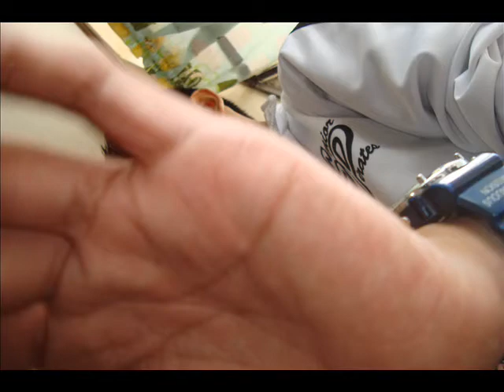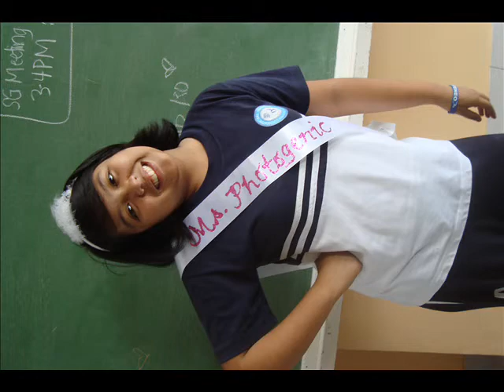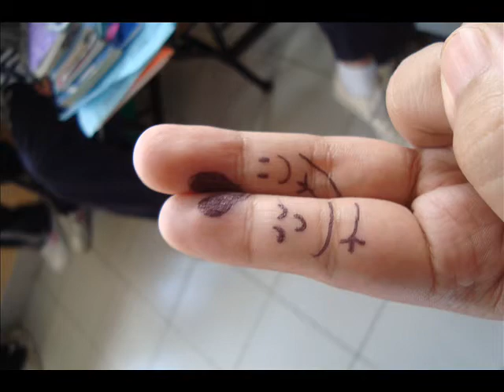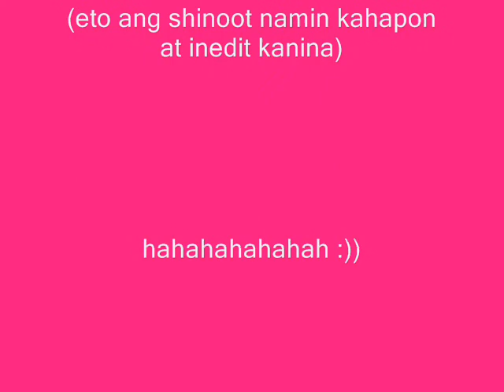My Sweet Sixteen!:)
Surprise gift sa akin ng lahat ng Pirates! Birthday video message nila. Super sweet talaga nila! I love them so much.:) This is last March 24, 2011.:)